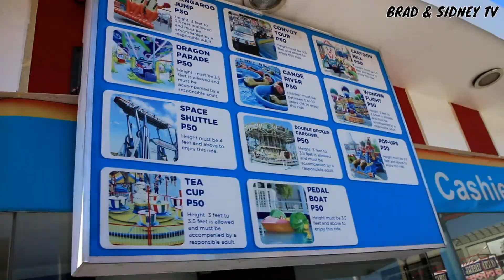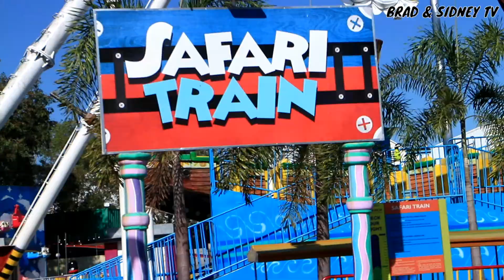AMUSEMENT PARK FUN FAMILY OUTDOOR RIDES | NURSERY RHYMES | SKY RANCH PAMPANGA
Thanks

-Brad